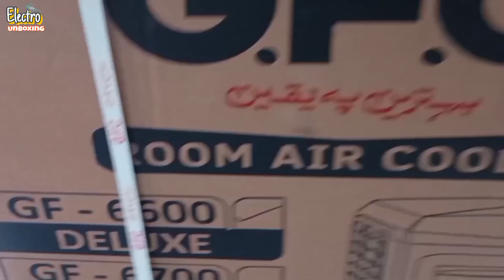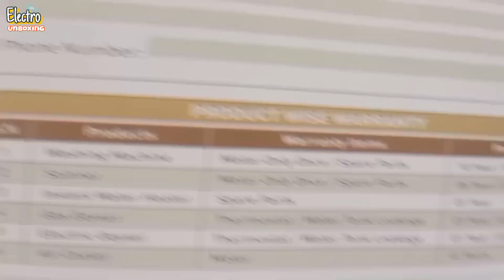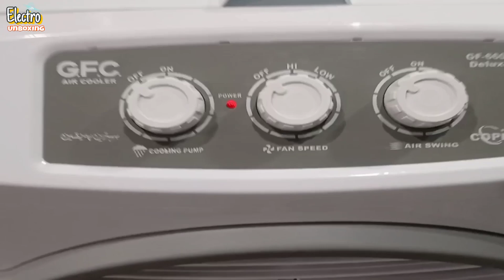Room air cooler price | best air cooler | gfc cooler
address
country Pakistan
city gujranwala
village qila didar singh
show room mb electronics